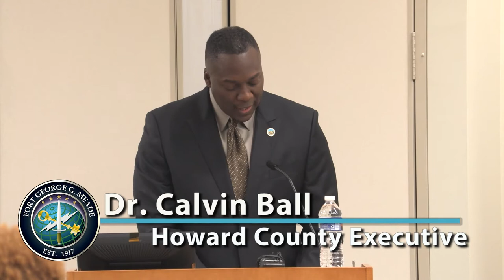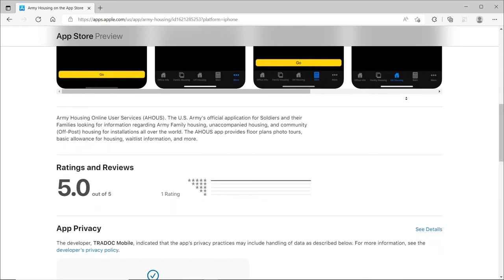Meade Week for May 20, 2022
On this edition, the latest on COVID and Fort Meade's HPCON level, Fort Meade and Howard County sign an IGSA, and scenes from this year's Asian American/Pacific Islander Heritage Month observance.  These stories and more on Meade Week!